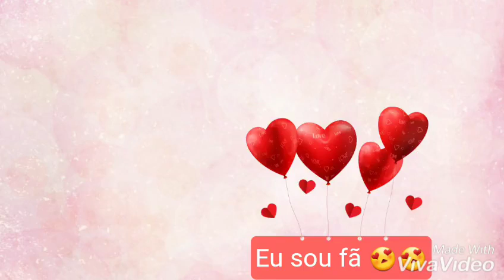Nicolas germano😍😍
eu sou fã 😍😍